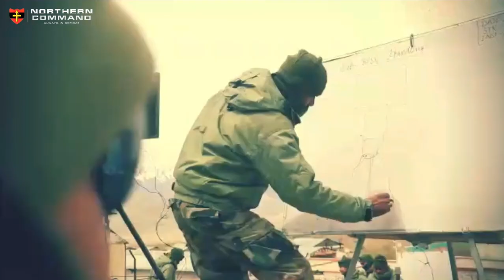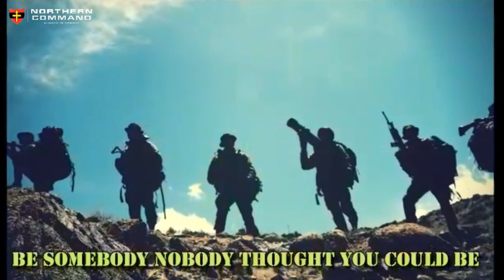Indian Army Infantry Training in High Altitude Mountain Warfare